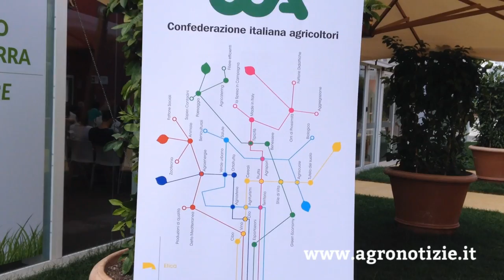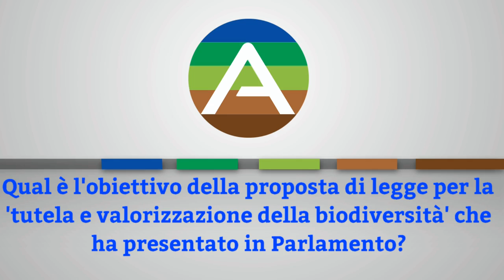Come attribuire un valore economico alla biodiversità agricola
- Biodiversità e ritorno economico al centro della tavola rotonda organizzata ad Expo da Anabio-Cia. Sull’importanza, anche economica, della tutela delle numerose varietà vegetali di cui è ricca l’Italia, AgroNotizie ha intervistato Andrea Olivero, vice ministro alle Politiche agricole, e la deputata Susanna Cenni, promotrice di una proposta di legge di tutela della biodiversità

Intro-­outro: soundtrack by GuitarsState via EnvatoMarket­AudioJungle